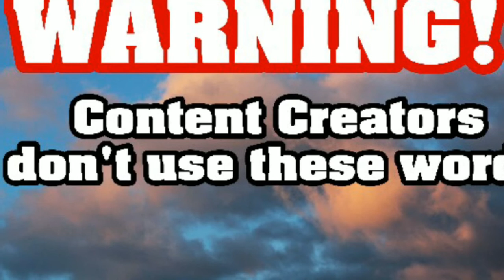WARNING DON'T USE THESE WORDS On YouTube Content Creators